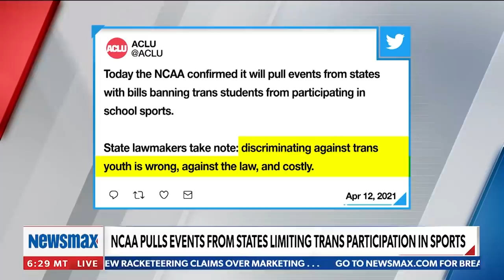NCAA pulls out of Red states cracking down on trans athletes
The NCAA announced it would begin to pull events from states that have taken measures to restrict transgender athletes who wish to compete with those who are the opposite sex from their own sex assigned at birth. Newsmax TV's Grant Stinchfield and political commentators and activists Kim Klacik and Erin Elmore discuss. - via STINCHFIELD, weekdays at 8PM ET on Newsmax TV